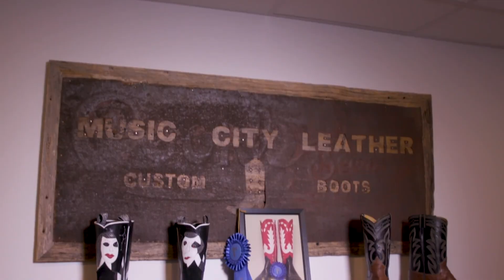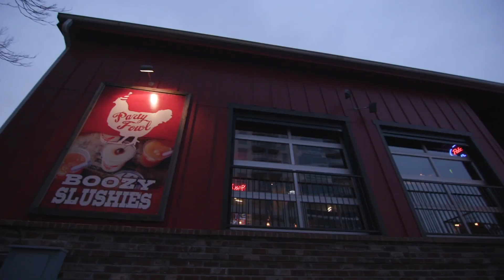The InField: Nashville Champion's Week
Alex Weaver and Samantha Busch head to Nashville to make some custom cowboy boots at Music City Leather, taste some hot chicken at Party Fowl and check in with Kristin Cavallari at Uncommon James.

Play every weekend!